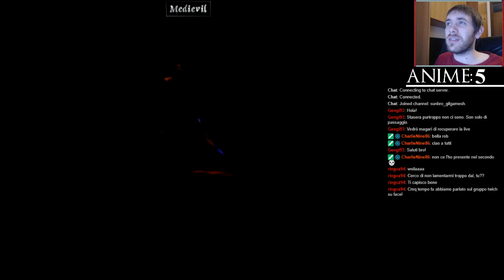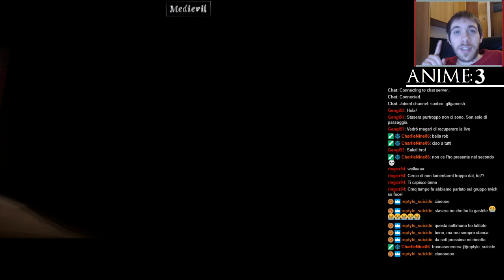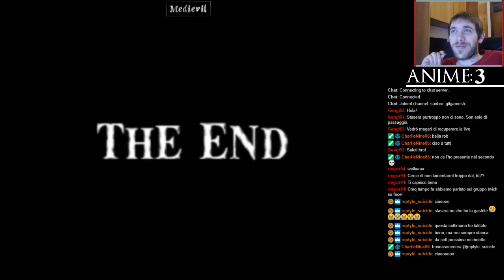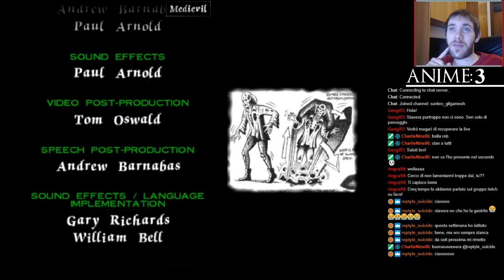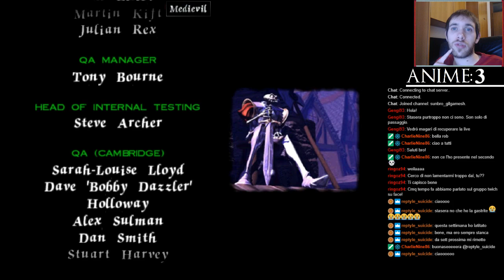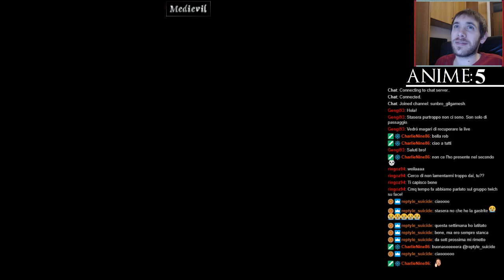MediEvil (Run completa in live) Ep.4: "Entrare nella leggenda"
Ci abbiamo messo meno del previsto ma sì, MediEvil è arrivato al suo epilogo! Tutto completato, ogni arma e bonus ottenuti, così come il nostro posto nel Salone degli Eroi! Zarok è storia antica!